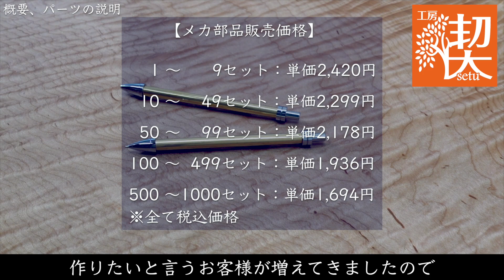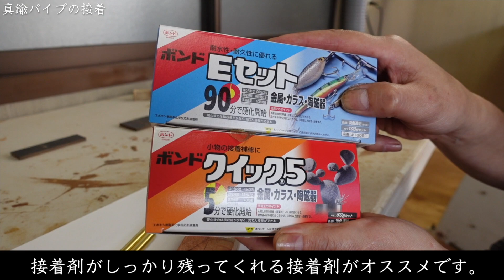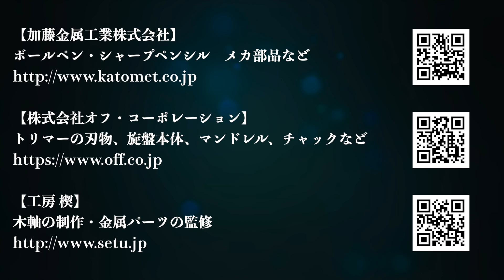【工房楔】加藤金属工業金具と制作動画 （kato#200)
動画は加藤金属さんのオリジナルのペンシルとボールペンの金具、200になります。工房　楔監修となっております。
既に、この金具は完売となっており、次のkato#201が予約販売となっております。（すでに予約分は完売です）
早ければ7月末～8月頭ぐらいから順次出荷となります。

色々あって、200の製作の工程の動画を作りましたがお蔵入りしましたので、改めて工房　楔の楔チャンネルにてアップいたします。
基本製作の工程などは新金具＃201と同じになります。

改めて動画の製作をいたしますが、初めて木のペンを製作する方のために動画の方をアップいたします。

金具のお値段などは、当時販売していたものとなります。今とは違いますのでよろしくお願い致します。
新金具の＃201は一律、＠2750円（税込み）になります。
海外の金具に比べてお値段は高めとなっておりますが、メカの性能としては良いものですので、ご興味頂ければと思います。

工房　楔としても＃201は販売いたします。ボールペンの金具は8月末ごろの予定になります。